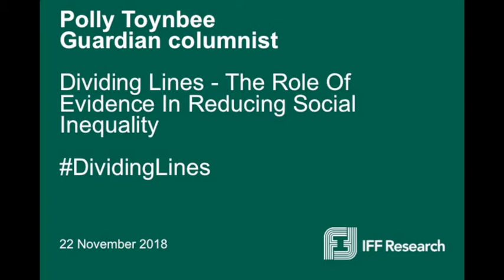Dividing Lines – The Role Of Evidence In Reducing Social Inequality (Polly Toynbee)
On Thursday 22nd November IFF explored how we can use evidence to reduce inequality by examining the new divisions in society, the current challenges and how we can maximise the value of research.

Polly Toynbee (Guardian columnist) discusses a brief history of inequality and comments on some of the high-quality research available to us today.